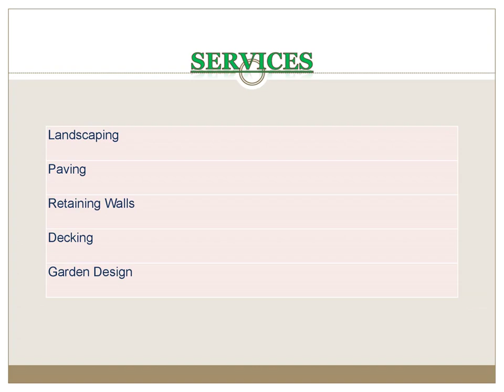Best Garden Design Services in Sans Souci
Looking for the best Garden Design Services in Sans Souci? Then visit Hunt Landscape Construction. They specialize in creating beautiful outdoor spaces that enhance the look and feel of your property. Their team of experienced professionals can handle everything from paving and retaining walls to decking and garden design. They take a customer-focused approach to every project and work closely with you to bring your vision to life. Whether you're looking to create a peaceful retreat in your backyard or add curb appeal to your front yard, we've got you covered.